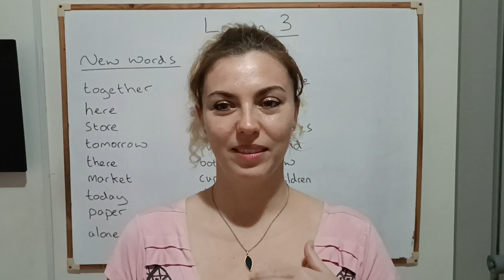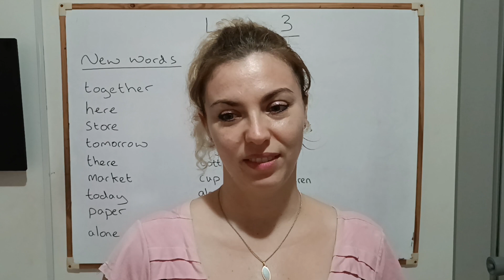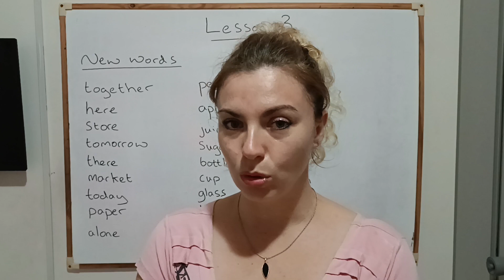SPELL UP Online Lesson 3: New Words